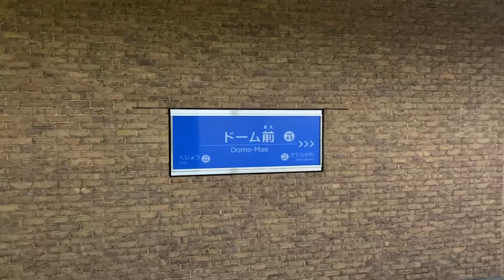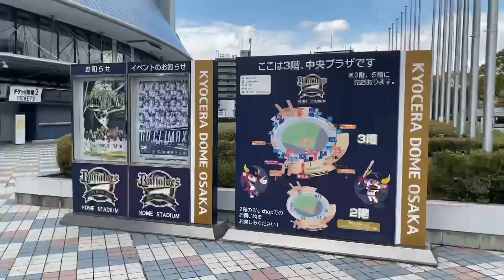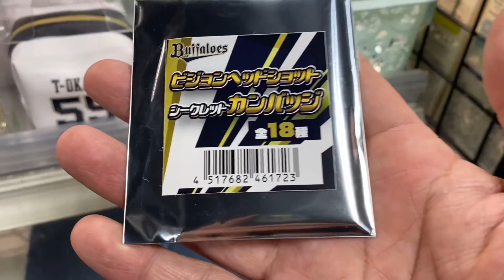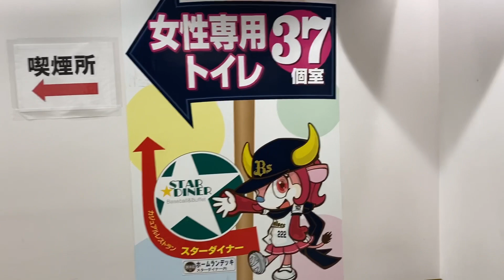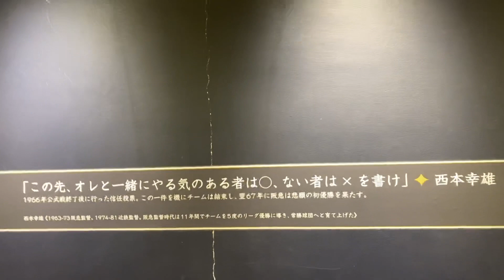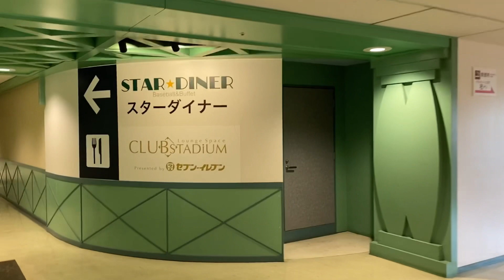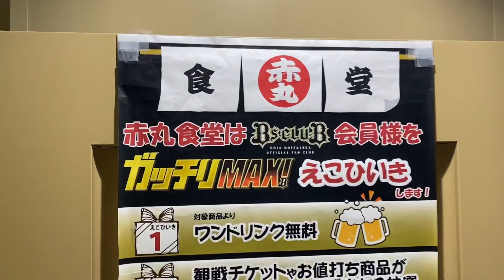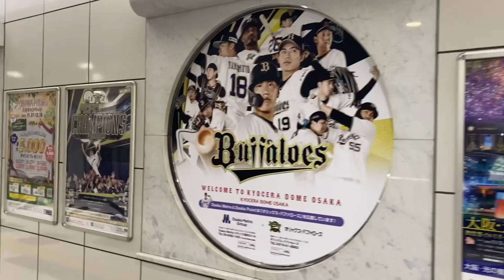日本シリーズまでに確認！オリックスの京セラドーム大阪の魅力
またまた京セラドーム大阪に寄って帰ってきました！！！

もう何回でも行きたくなる！素晴らしい場所！聖地！推し場所！！！

オリックス・バファローズが日本シリーズ進出を決め、土曜日からは日本シリーズが開幕する球場です！！！

オリックスファンの皆さま！ヤクルトファンの皆さま！日本中の野球ファンの皆様！ぜひ、一度その魅力をご確認ください！！！